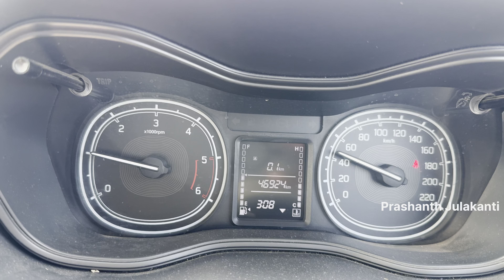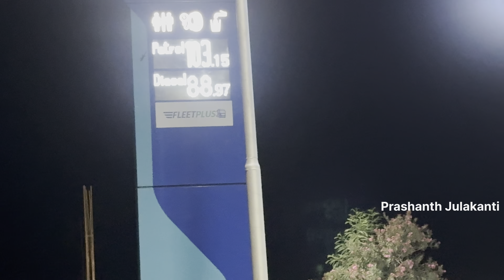Day-1|| Unplanned Trip from Nalgonda -Dandeli|| Road Trip || Telugu vlogs || Travel vlog